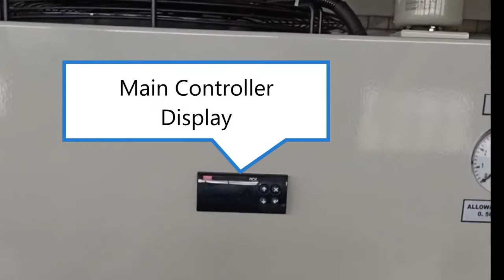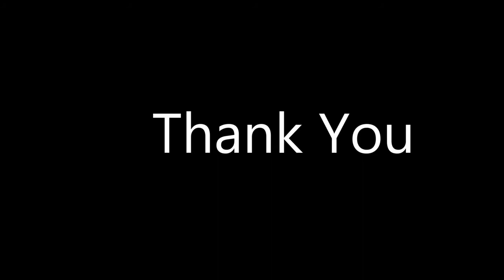GEM INDUSTRIAL CHILLERSAPPLICATIONS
Gem Equipments Private Limited, a Pioneer in Compressed Air Dryers & Cooling Towers in India, is their 6th manufacturing plant. Gem Orion Machinery Private Limited is making Industrial Chillers for DM Water, Pure Water, Water + Ethylene Glycol solution & Water soluble coolant as per Orion Design & under the technological guidance from Orion, Japan. The company focuses on Indian Market, Market in Neighbouring Countries like Bangladesh, Nepal, Srilanka etc, Middle East Countries & African Countries. Initially the focus will be on Indian market.

Gem Orion will be making chillers for various applications viz., Plastics, Machine tools, Medical, Electroplating,Textiles, Automotive Industry etc. Having a wide range of products in the portfolio